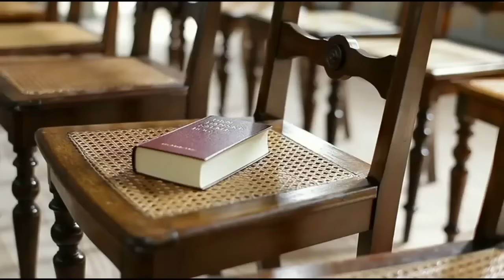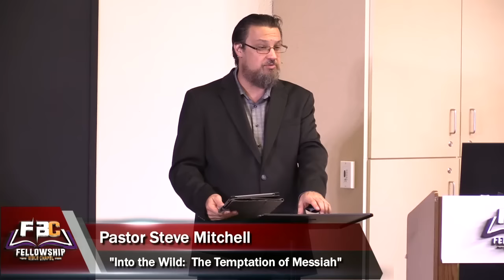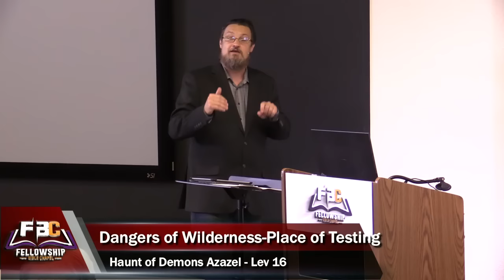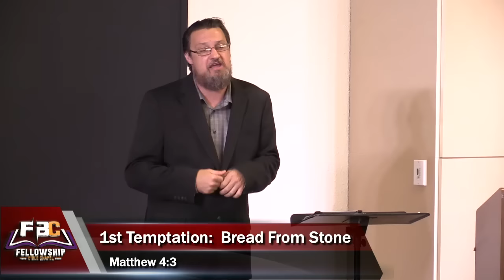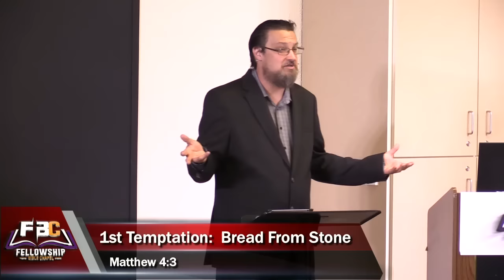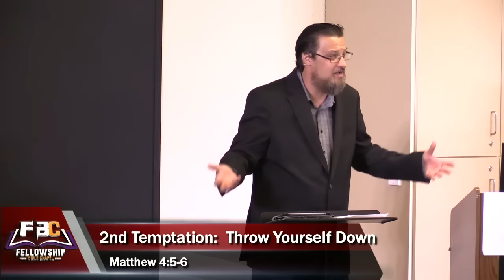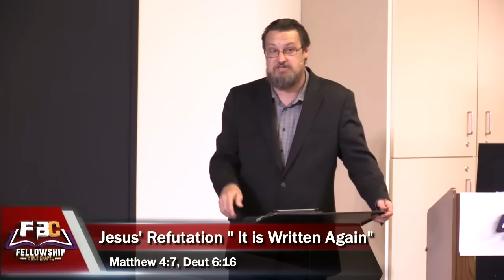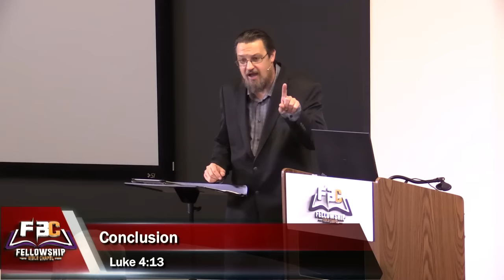2016 05 15 Pastor Steve Mitchell - "Into the Wilderness: The Temptation of Messiah"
We struggle against temptation, each and every day.  And so did Jesus.  The difference?  He did not allow the temptation to become sin.

In what may be one of the most important messages that Steve has shared, Steve takes us on a journey with Jesus as he fasted in the Wilderness for 40 days, only to be confronted by Satan himself.  Our Lord's response to the wiles of the Devil set the standard and the example to which we should strive to achieve.

Our adversary uses chinks in our spiritual armor to entice us to sin.  But using the example of our Savior, who spoke with authority and quoted the Word of God from the Tanakh, He sent the Devil packing.

Steve's message is for those who have an ear to hear.  Your Savior knows what it is to be tempted, and He has the solution.  Rely on the "Bread of Life" and the "Word of God" to see you through those moments when temptation can manifest itself and result in sin.